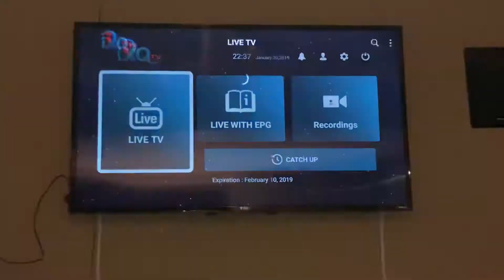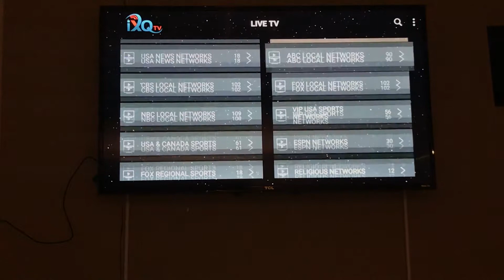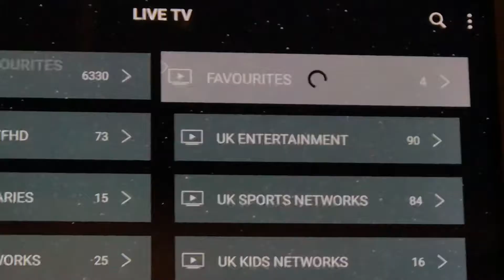How to save your favorite channels for IXQTV to the favorite folder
Quick easy way to save your channels to the favorite folder! Quick go to for all your favorite IXQTV channels!